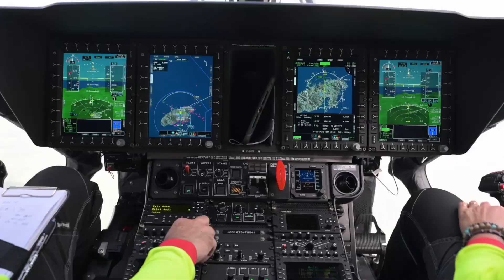Airbus H160 - French Customs Coastguard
Elevating maritime security in the Caribbean: The H160 has successfully completed its first year of service with the French Customs Coastguard in the West Indies. Its superior range and advanced avionics are significantly enhancing the Douane Française's operational capability, allowing for sustained, long-distance patrols across the Lesser Antilles.
Furthermore, the efficiency of the maintenance process is ensuring high aircraft availability, validating the platform's operational maturity in a challenging environment. The H160 is a confirmed asset for regional maritime security.
Hear first-hand from the French Customs Coastguard about how essential the H160 has been!